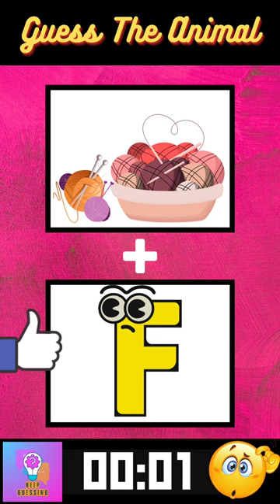Guess the Animal by Emoji Challenge | Riddles and Puzzles for IQ Test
Guess the Animal by Emoji Challenge | Hindi Paheliyan | Riddles and Puzzles for IQ Test

Hi, thank you so much for visiting my channel.